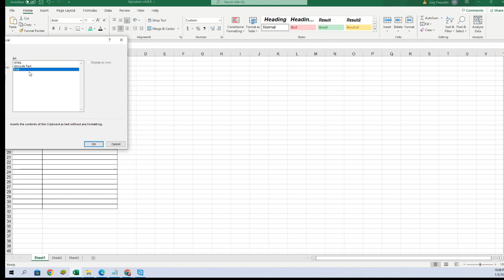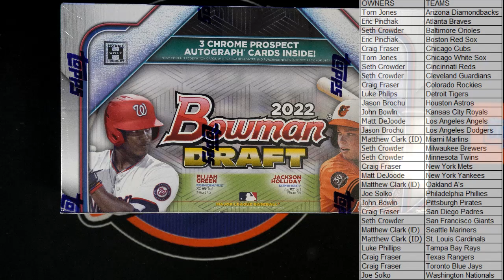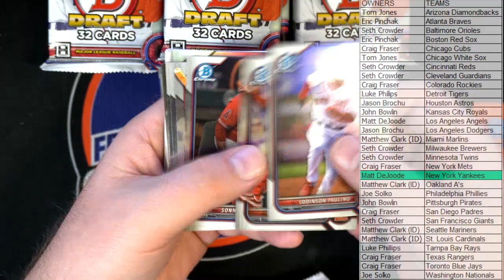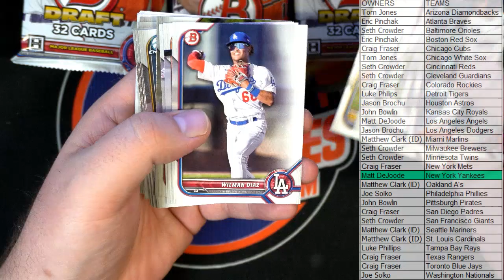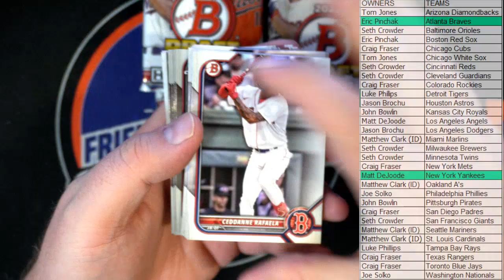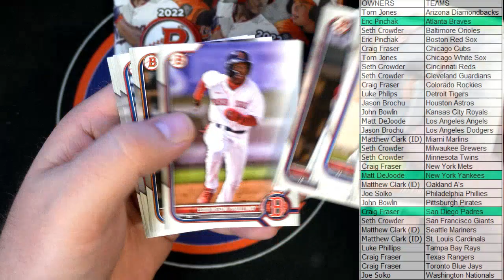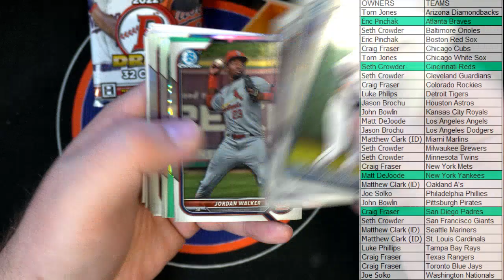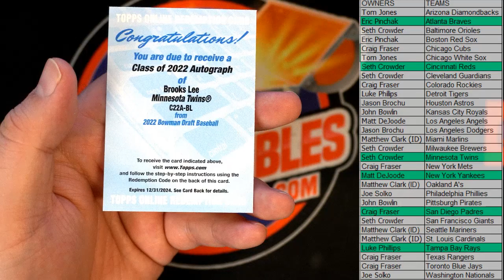2022 Bowman Draft Baseball Jumbo ID 22BOWDRAFTRT221